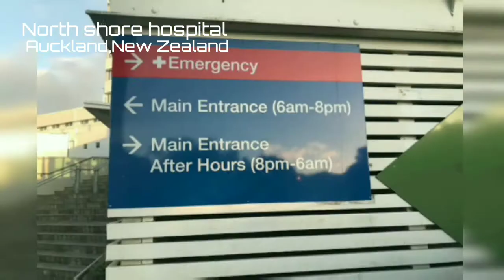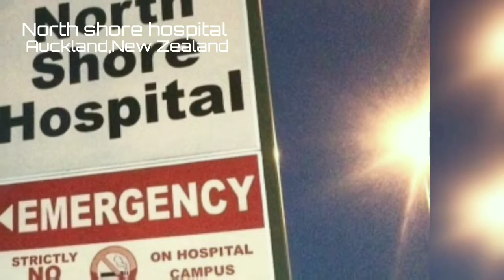North_shore_hospital in Auckland,New Zealand / Appointment & information in video description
Government hospital in Auckland, New Zealand
124 Shakespeare Road, Takapuna, Auckland 0620, New Zealand
Patient enquiries / all departments:
*Ph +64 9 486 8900
*Or Freephone 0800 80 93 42 –
This number is free for landline users only in Waitematā DHB residential areas.
★Telehealth appointments
*Waitemata DHB has a partnership with Healthpoint
*Healthpoint provides up-to-date information about healthcare providers and common treatments
Select the links below to find healthcare providers in our region
Find a Dentist
Find a Doctor (GP)
Find a Midwife
Find a Pharmacy
★Dentistry

*Patient enquiries North Shore
*Waitakere
*Other enquiries North Shore
*or freephone
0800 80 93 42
or complete the form below using the drop-down list
★PATIENTS & VISITORS
*COVID-19 INFORMATION
*WHERE DO I GET TESTED?
*VACCINATION INFORMATION
*WHERE SHOULD YOU GO?
*IMMUNISE YOUR CHILD ON TIME, EVERY TIME.
*TELEHEALTH APPOINTMENTS
*FINDING YOUR WAY
*COMPASSIONATE PARKING GUIDANCE
*STAYING IN HOSPITAL
*YOUR SAFETY IN HOSPITAL
*DO YOU HAVE TO PAY?
*CHAPLAINCY SERVICE
*SUPPORTING YOU
*OTHER FACILITIES
*IMPROVING YOUR EXPERIENCE
*TELL US WHAT YOU THINK
*VOLUNTEERS
*YOUR CLINICAL RECORDS
★COVID-19 information
★ Services & Clinic
(Clinics & Services)
★Emergency Department
*The Emergency Department at North Shore Hospital is for emergencies only.
*It is open 24 hours a day and only for serious injury or health concerns that need urgent attention, or when referred by a doctor.
*Ring 111 for an ambulance.
*View more information about North Shore Hospital Emergency Department